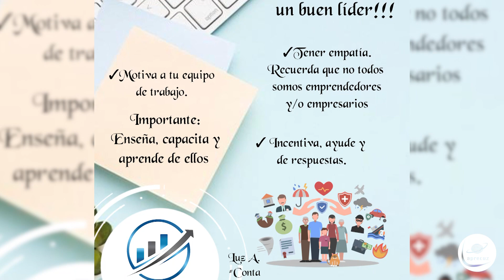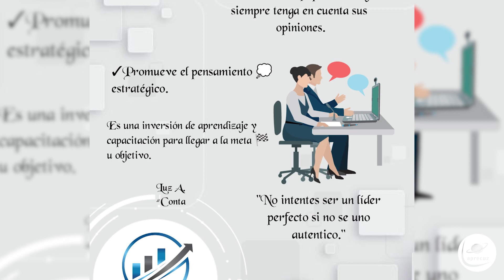Capsula N°19 Acrux te Asesora (Cualidades de un Líder)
Acrux II 🫵 Si usted es emprendedor o empresario en estas cápsulas encontrará la información necesaria para la formalización de su actividad comercial. 🕵️👩‍🍳👨‍🏭👨‍💼👩‍🔬👩‍🚒👩‍⚖️
📌Tema 19: Cualidades de un Lider.
📌 Si desea una asesoría, se puede contactar con Acrux Asesorias Integrales